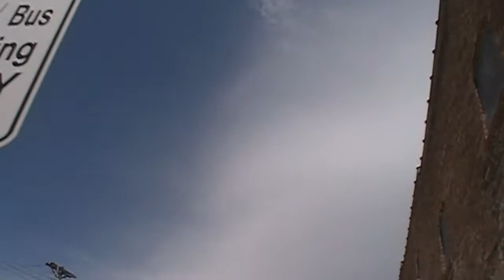Eclipse Day 8 21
Total Solar Eclipse in Marshall, MO on August 21, 2017.